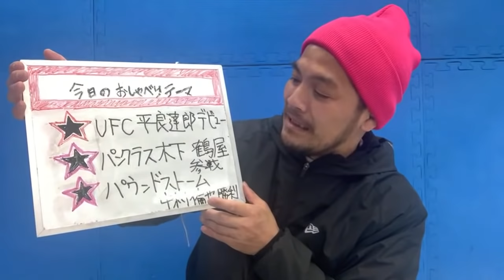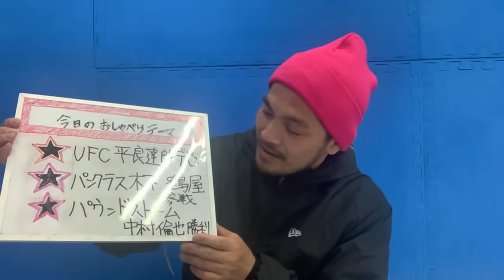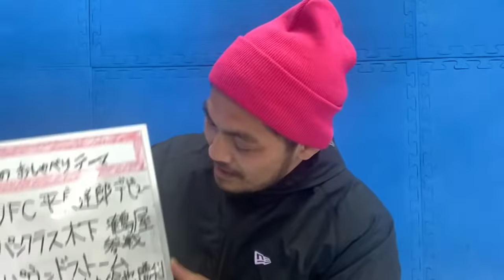4月28日 格闘技通通信 前編 ○UFC平良達郎デビュー！○明日パンクラス木下、鶴屋参戦！○RIZIN LANDMARK 3rd○パウンドストーム振り返り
👇👇👇格闘技を見るならABEMA
👆👆👆大沢ケンジが解説をつとめるABEMAの格闘技中継
ONE Championshipや修斗は下記のURLからABEMA プライムに
2週間無料登録できますので是非！
日本人が海外で戦う姿や国内の団体も面白いのでぜひ！

検証！超体格差バトル52kg級総合格闘技世界王者・猿田洋祐VS180kgビッグジョー